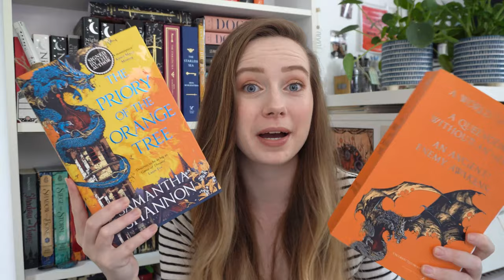Reacting to 1 Star Reviews of My Favourite Fantasy Books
Hi everyone! I had so much fun filming this one! I hope you enjoy watching!

BOOKS MENTIONED
The Night Circus - Erin Morgenstern
Daughter of Smoke and Bone - Laini Taylor
Strange the Dreamer - Laini Taylor
The Priory of the Orange Tree - Samantha Shannon
Middlegame - Seanan McGuire